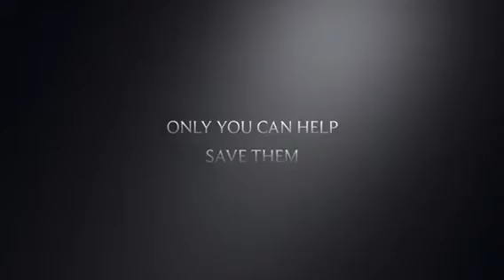Save the bees